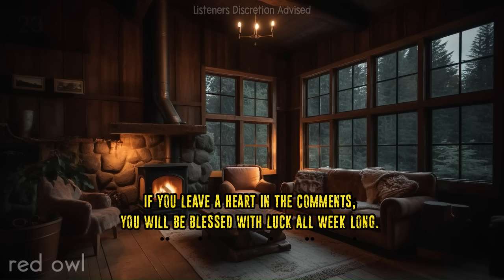21 Allegedly True Scary Deep Woods Horror Stories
21 Allegedly True Scary Deep Woods Horror Stories